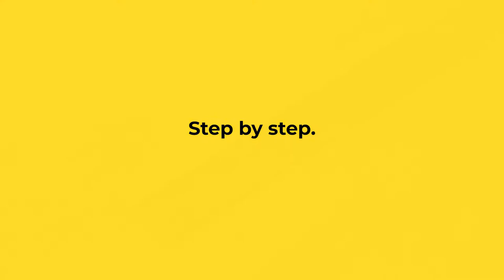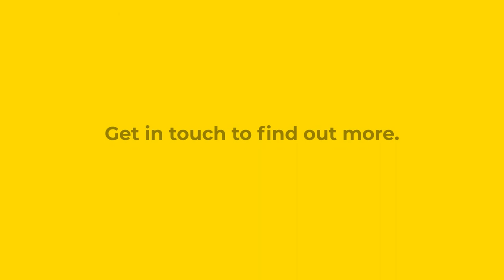How to Install QuartzGrip Anti Slip Grip Strips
A simple step by step guide to installing Step on Safety's QuartzGrip anti-slip decking strips